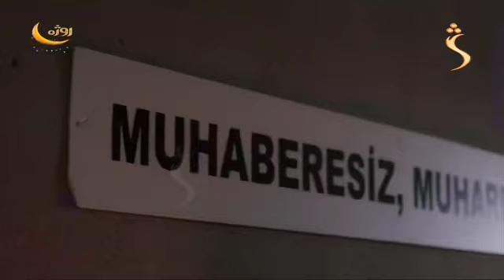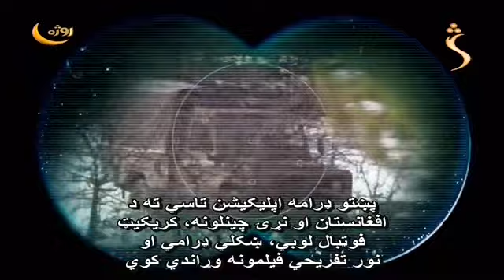Atalan pashto drama 334 برخه